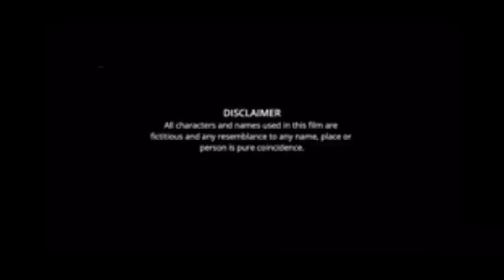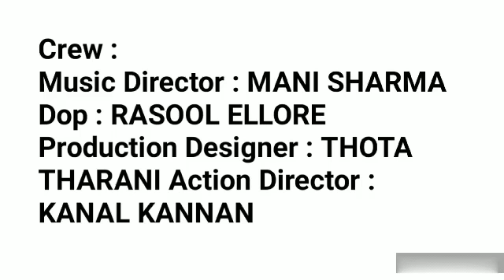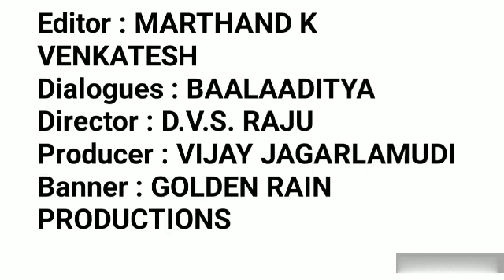Khudiram Bose Movie Bengali facts | Rakesh Jagarlamudi, Vivek Oberoi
Movie : Khudiram Bose
Director : D.V.S. Raju
Producer : Vijay Jagarlamudi
Editor : Marthand K Venkatesh
Cast : Rakesh Jagarlamudi, Vivek Oberoi, Atul Kulkarni, Nassar, Kasi Viswanath, Ravi Babu, Abhiram, Maria Luz, Ravi Varma, Sri Harsha, Ramakrishna Medikonda.